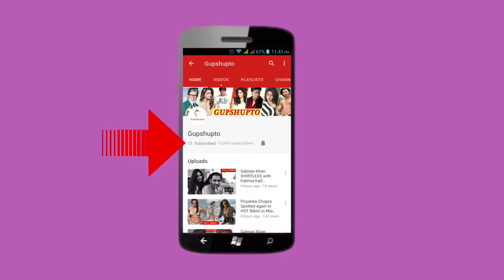Salman Khan DATING Jacquline Fernandez | RACE 3 | Salman khan and jacquline fernandez wedding